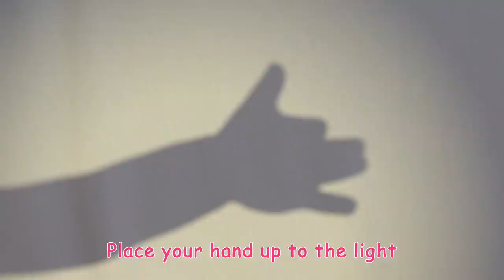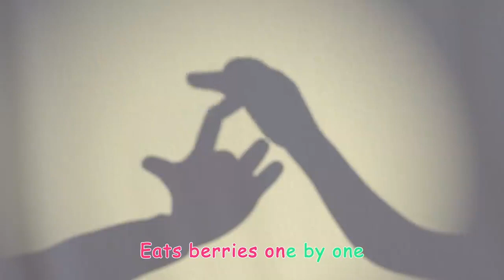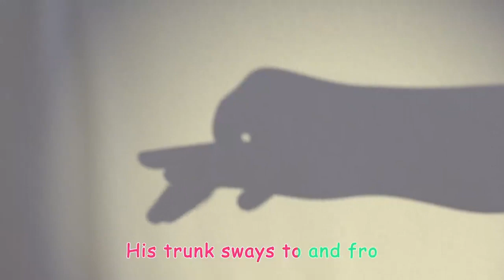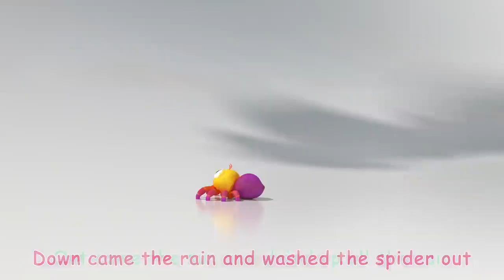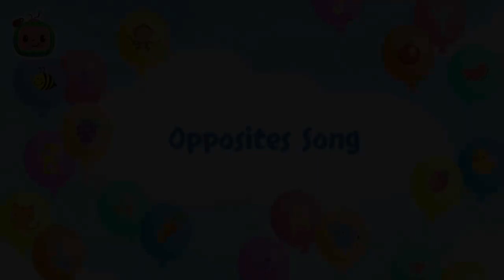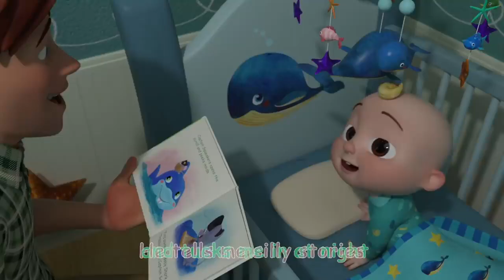Shadow Puppets + More Nursery Rhymes & Kids Songs CoComelon